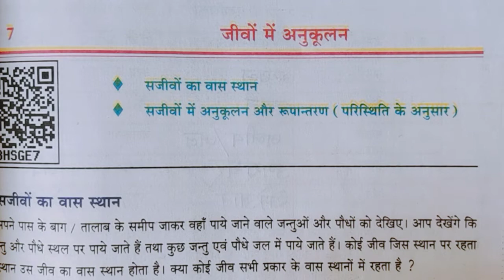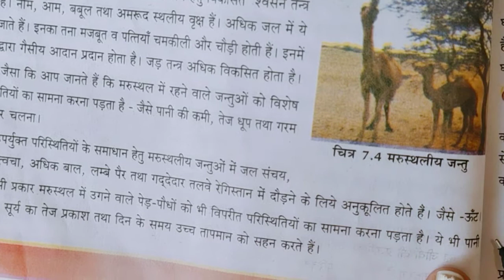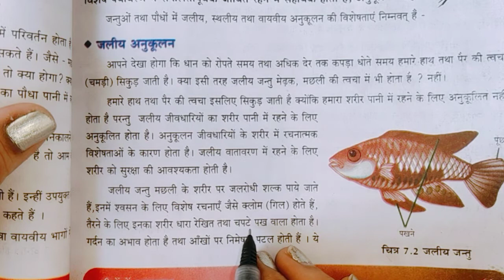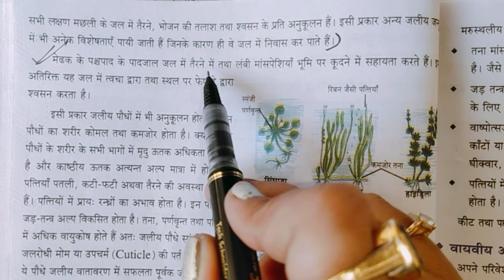up board class 6 science chapter7 abhaysh prashn(part2)//class 6 science up board//vigyan class 6